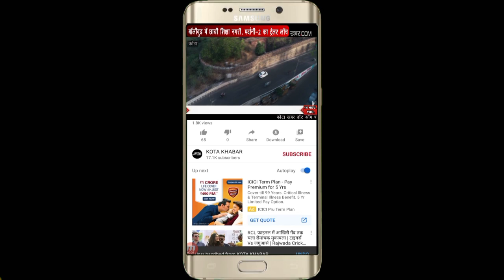Kota_नयापुरा चंबल ब्रिज पर हादसा,100 फीट ऊंचाई से गिरा सीमेंट से भरा ट्रेलर Kotakhabar.com 09/03/22